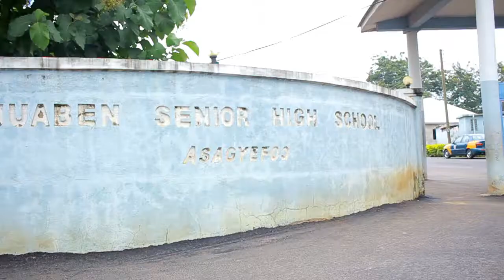Juaben Senior High ❌Adu Gyamfi Senior go wild with Hiskul XTV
Next Is Your School...